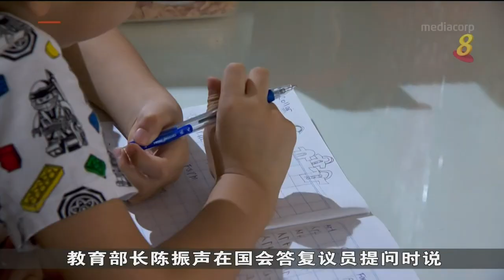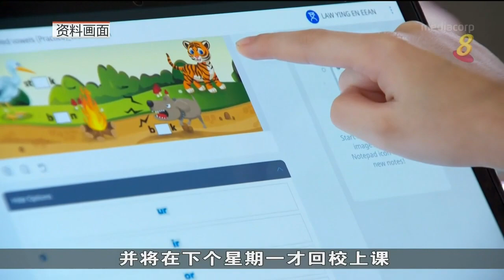小学生居家学习会否延长 本周内将有宣布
由于多数小学生没有接种冠病疫苗，教育部对小学的防疫措施采取更谨慎态度。